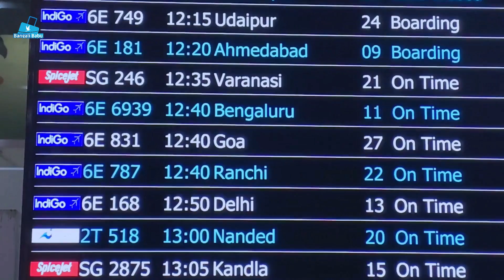Dhaka to Goa Travel guide | Kolkata to Goa cost | গোয়া ভ্রমণ গাইড: পর্ব ১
Goa is one of the most colorful travel destinations in India. With its beaches, heritage, Portuguese establishments, night parties and casinos, Goa has become a different paradise for tourists. There is no direct flight between Dhaka to Goa. In this video, we will try to show you how to reach Goa from Dhaka. Many people have an idea about Goa, Goa is the name of a beach. In fact, it is not the case at all. Goa is a province of India bordering the Arabian Sea. There are at least 40 to 50 beaches all over Goa. Our first destination will be the famous Kalangat Beach.

Friends, welcome to Goa Blog. We are starting this blog from Mumbai Chhatrapati Shivaji International Airport. Many may ask, why did we start our journey from Mumbai without starting from Dhaka. I must answer that question. However, before that I got on the plane.

GOA Travel Guide: Day 2 | Baga Beach | Calangute Beach | Goa Nightlife | গোয়া ভ্রমণ গাইড: পর্ব ২

Voice Over: ASM Shawkat Millat
Story & Production: Mahfuzur Rahman Mukul

?? Track Info:

Title: Soar by Scott Buckley

*Some footage of this video has been used from Creative Commons Video under fair usage policy.

Topics Covered in this Goa video: Dhaka to Goa tour, Dhaka to Goa, Goa travel guide Bangla, Dhaka to Goa tour cost, how to reach Goa from Dhaka, Mumbai to Dhaka, Kolkata to Goa, Kolkata to Goa by train, Kolkata to Goa train schedule, Kolkata to Goa train fare, Mumbai Airport to Goa Airport, Calangute beach, Bangali Babu travel vlog, Bangali Babu, Mahfuzur Rahman Mukul, গোয়া, গোয়া ভ্রমণ, গোয়া ভ্রমণ গাইড, ঢাকা টু গোয়া, কলকাতা টু গোয়া